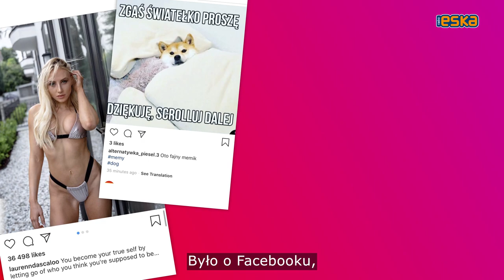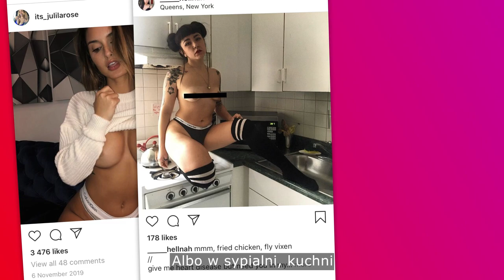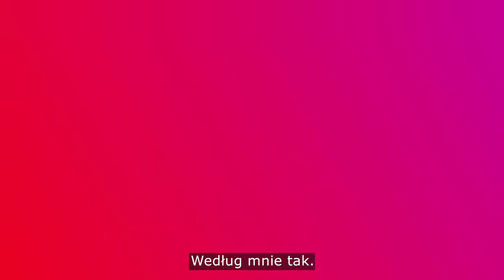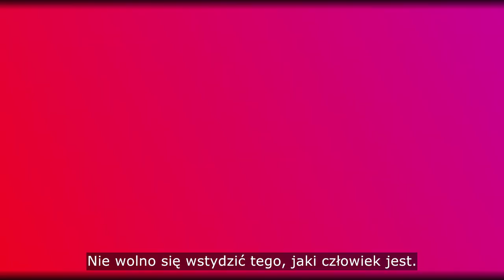Instagram - SZTUKA czy EROTYKA?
Co daje najwięcej "serduszek"? Które konta są najciekawsze...? Czas sprawdzić!